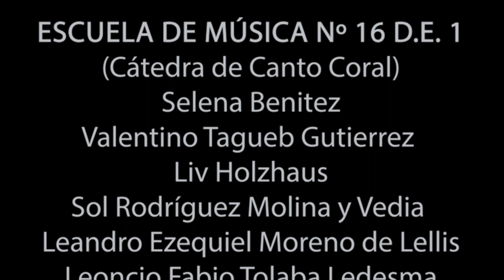Anonima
Chacarera  interpretada por Silvia Iriondo con acompañamiento de Pablo Fraguela en piano, y la participación de las càtedras de canto coral de las Escuelas de Música nª 7 y 16 de Buenos Aires, en el Centro Cultural Borges